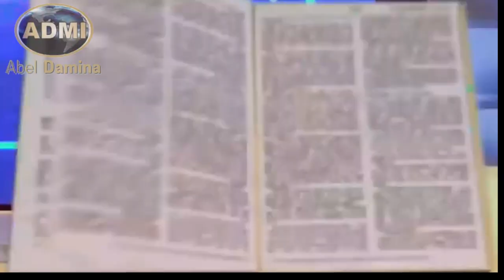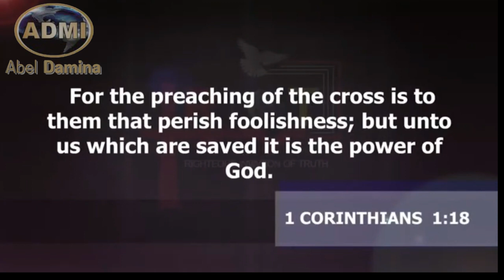"Like A Preacher Who Said That God Has Anointed Him To Make People Rich" | Dr. Abel Damina